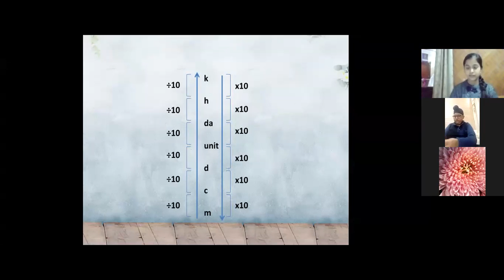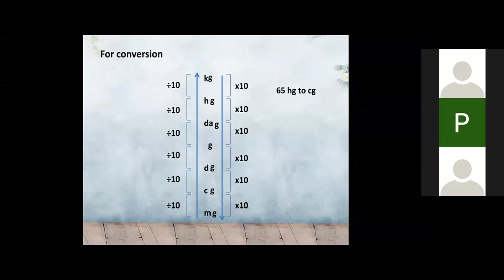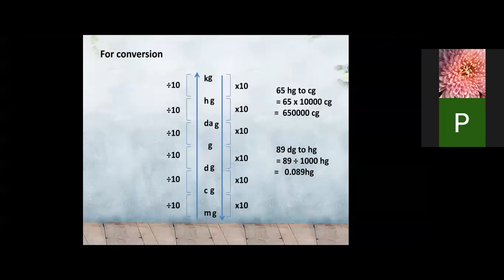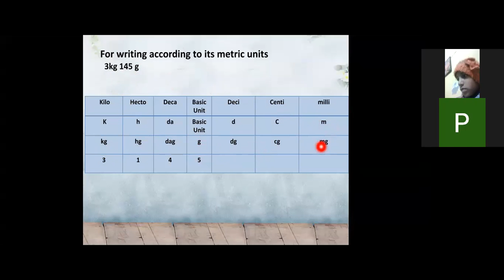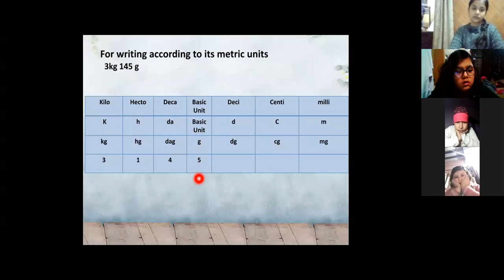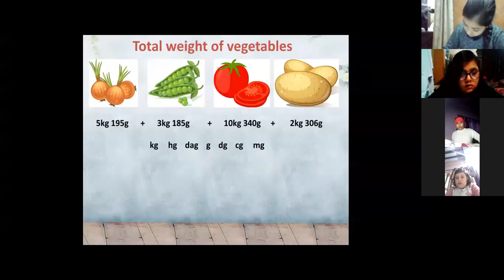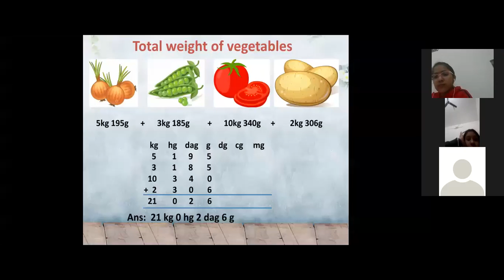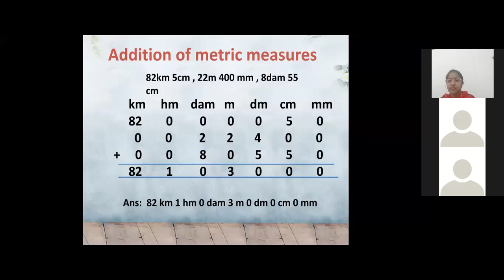Class IV//Maths//Virtual class//07-01-2021